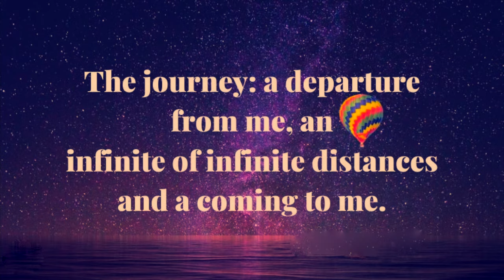സഞ്ചാരം Sancharam in Switzerland | Basel to Zermatt Part-5 | Malayalam Travel Vlog Europe😃🇨🇭🇮🇳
Hello, my dear friends, Welcome to my vlog. Here I'm sharing with you different different subjects which are my passion. On this video😃🥰
ഹലോ, എന്റെ പ്രിയ സുഹൃത്തുക്കളെ, എന്റെ വ്ലോഗിലേക്ക് സ്വാഗതം. എന്റെ അഭിനിവേശമായ വ്യത്യസ്ത വിഷയങ്ങൾ ഇവിടെ ഞാൻ നിങ്ങളുമായി പങ്കിടുന്നു..
PART -
So, we start a new travel series. My journey from my home town Basel to Zermatt-Swiss alps-(Zermatt, in southern Switzerland’s Valais canton, is a mountain resort renowned for skiing, climbing and hiking. The town, at an elevation of around 1,600m, lies below the iconic, pyramid-shaped Matterhorn peak)
So enjoy the videos and leave the comment and suggestion what do you think with smiles my dear lovely friends! 😃🥰
അപ്പോൾ, നമ്മൾ  ഒരു പുതിയ യാത്രാ പരമ്പര ആരംഭിക്കുന്നു പ്രിയപ്പെട്ട സുഹൃത്തുക്കളെ.  😃🥰
അതിനാൽ എന്റെ പ്രിയപ്പെട്ട സുഹൃത്തക്കളെ, വീഡിയോകൾ ആസ്വദിച്ച് അഭിപ്രായവും നിർദ്ദേശവും പുഞ്ചിരിച്ചു കൊണ്ട് തന്നെ തരുമല്ലോ! 😃🥰
വീഡിയോ ആസ്വദിച്ച് നിങ്ങൾക്ക് വീഡിയോ ഇഷ്ടമാണെങ്കിൽ ഒരു 'ലൈക്ക്' നൽകുക, ഷെയർ ചെയ്യുക , യോഗ പോലുള്ള വ്യത്യസ്ത കാര്യങ്ങളെക്കുറിച്ച് വരാനിരിക്കുന്ന എന്റെ മറ്റുള്ളവരുടെ വീഡിയോകൾ കാണാൻ നിങ്ങൾ ആഗ്രഹിക്കുന്നുവെങ്കിൽ ദയവായി സബ്സ്ക്രൈബ് ചെയ്യുക 🧘‍‍‍‍‍‍‍‍ ആരോഗ്യകരമായ ജീവിതശൈലി, പോസിറ്റീവ് ജീവിതം, പ്രത്യേകരീതിയിലുള്ള  പാചകം, Green ജ്യൂസുകൾ, Green സ്മൂത്തികൾ, യാത്ര, ആയുർവേദം തുടങ്ങിയവ എല്ലാത്തിനും കൂടി വൈവിധ്യം ഉള്ള ചാനൽ!
അപ്പോൾ നല്ല നല്ല അടിപൊളി പെട വീഡിയോസ് Switzerland  ൽ നിന്നും കാണുന്നതിന് വേണ്ടി പരമാവധി കൂട്ടുകാർക്ക് എന്റെ ചാനൽ Share ചെയ്യുക കൂട്ടുകാരെ.. :)

History of Sancharam Part 01| By Santhosh George Kulangara | Safari TV#kerala#switzerland#schweiz#workingineurope